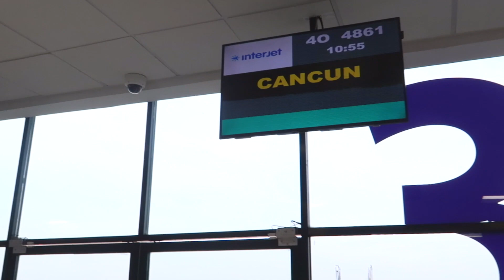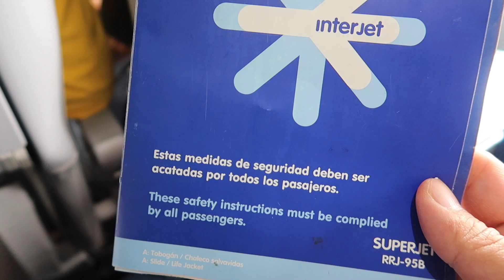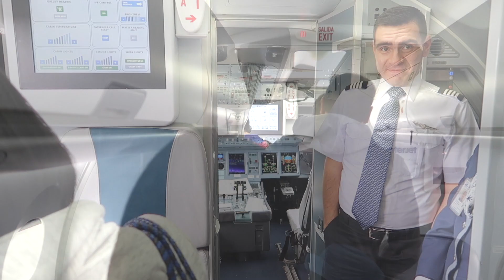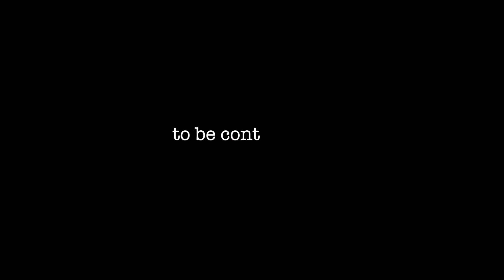【カンクン旅行2018① 】おすすめ国内線Interjet直行便 Cancun,Mexico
再びカンクンに行ってきました。メキシコ在住ですのでカンクンへは国内旅行となります。今回はアグアスカリエンテスからLCCのインテルジェットの直行便です。約２時間ほどでカンクンにつきます。今回はそのインテルジェットの様子をお伝えします。

撮影機材：Canon G7X mark2